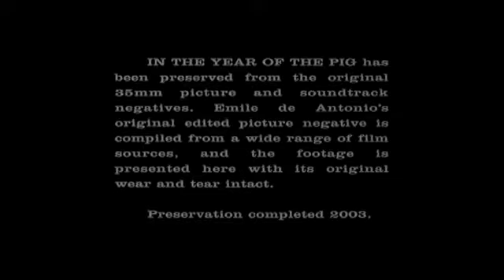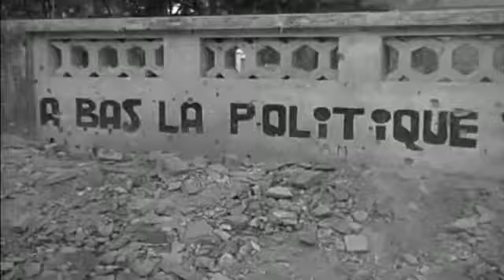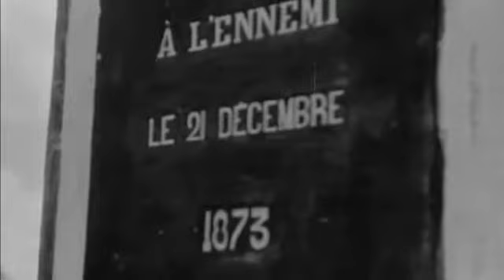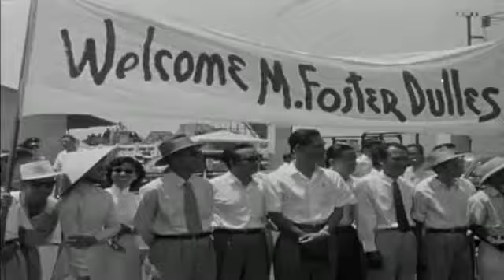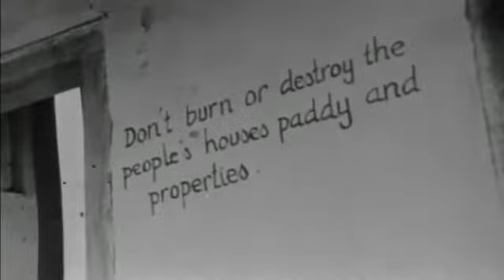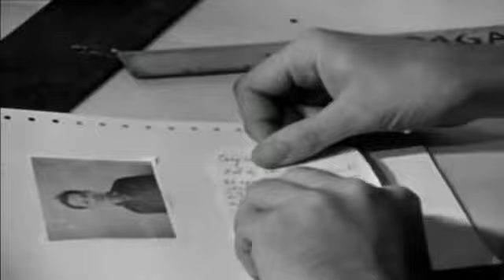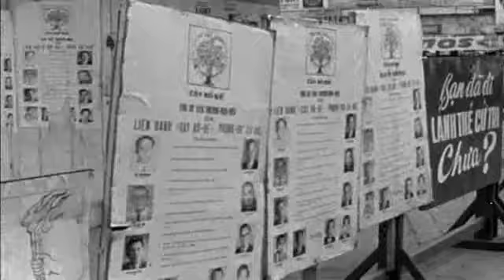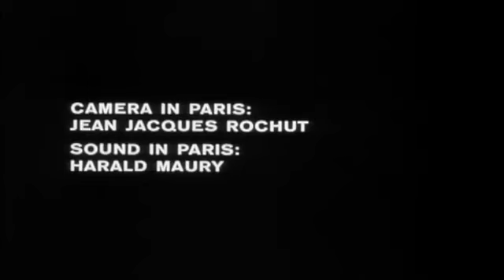In the Year of the Pig (1968) - Best Vietnam Documentary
In the Year of the Pig is an American documentary film directed by Emile de Antonio about American involvement in the Vietnam War.  It was released in 1968 while the U.S. was in the middle of its military engagement, and was politically controversial.  One year later, the film was nominated for the Academy Award for Best Documentary Feature. In 1990, Jonathan Rosenbaum characterized the film as "the first and best of the major documentaries about Vietnam".

The film, which is in black and white, contains much historical footage and many interviews.  Those interviewed include Harry Ashmore, Daniel Berrigan, Philippe Devillers, David Halberstam, Roger Hilsman, Jean Lacouture, Kenneth P. Landon, Thruston B. Morton, Paul Mus, Charlton Osburn, Harrison Salisbury, Ilya Todd, John Toller, David K. Tuck, David Wurfel and John White.

Produced during the Vietnam War, the film was greeted with hostility by many audiences, with bomb threats and vandalism directed at theaters that showed it.  When confronted with the charge that In the Year of the Pig had a leftist perspective, de Antonio answered: “Only God is objective, and he doesn’t make films.”